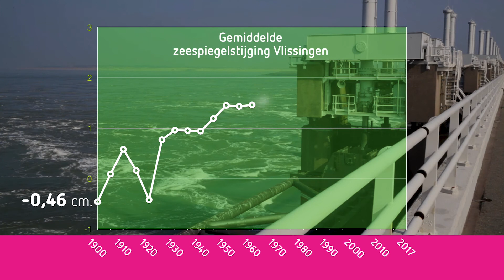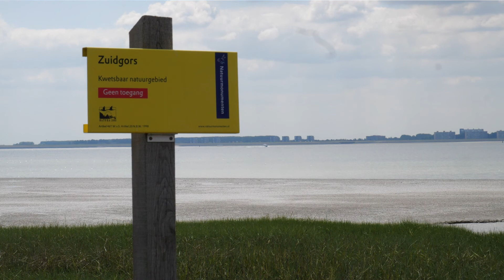Jongeren op zoek naar duurzame oplossingen: Zeespiegelstijging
Jongeren op zoek naar duurzame oplossingen voor het klimaat, dat is YESC.

YESC staat voor Young Society Energy Challenge. Hoe komen we van de fossiele brandstoffen af? Hoe versnellen we de energietransitie in Zeeland? In het programma gaan jongeren op zoek naar oorzaken en oplossingen voor ons huidige klimaatprobleem.

Zeespiegelstijging is belangrijk voor een kustprovincie als Zeeland. Hoe hard gaat het eigenlijk en wat kunnen we verwachten voor de toekomst? Aimée Slangen, de zeespiegelstijging-expert van het Nederlands Instituut voor Onderzoek der Zee (NIOZ), doet het voor ons uit de doeken. Gelukkig kunnen we onze kust beschermen tegen hoog water door gebruik te maken van de buitendijkse schorren. Die dempen de golven, groeien omhoog met de zee en vangen ook nog eens CO2 in. Twee jonge onderzoekers van het NIOZ nemen ons mee naar het Zuidgors om dat te laten zien. En een korte terugblik op de zeespiegelstijging die Europa meemaakte na de laatste ijstijd, toen je naar Engeland kon lopen.